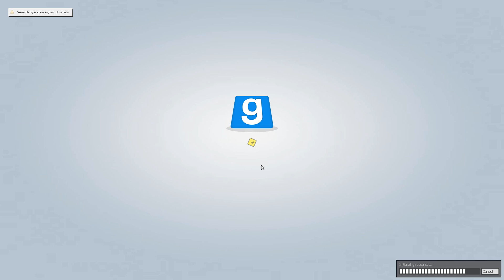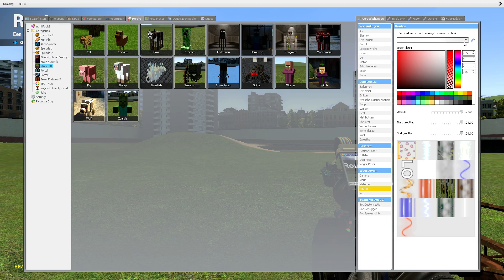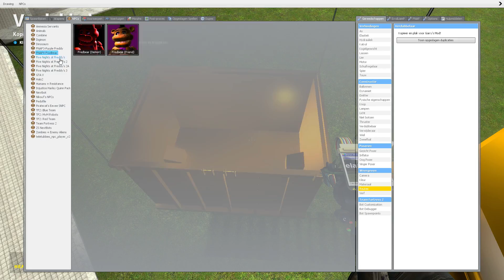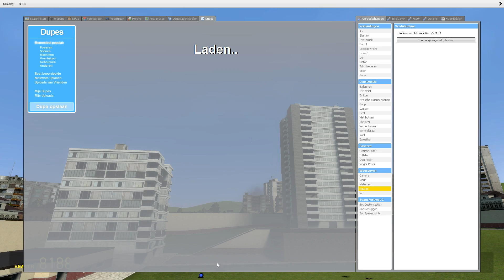EDG:gmod:# 3 meer dupes